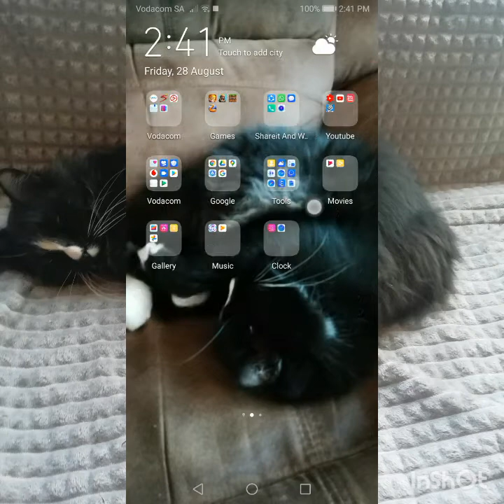Playing a Clash Royale copy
Hello guys hope you guys enjoy!